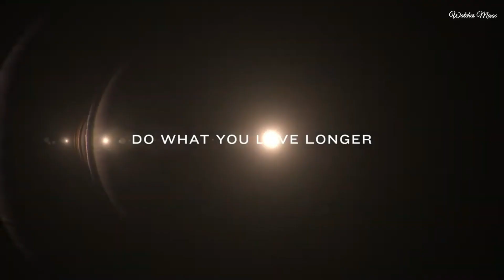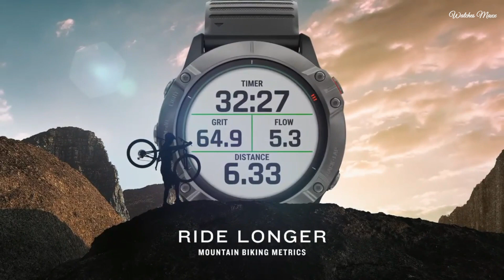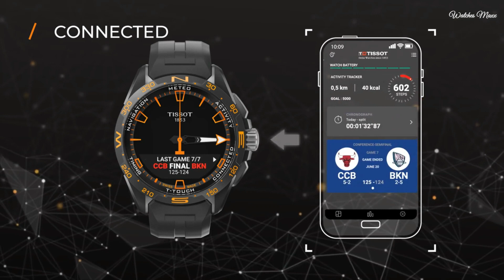Top Best Solar Powered Watches [2024] Solar Powered Watch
09.Garmin Instinct Solar watch
08.CASIO G SHOCK MTG B3000 WATCH
07.BERING Time Men’s Slim Watch
06. CITIZEN PROMASTER SKYHAWK A-T BLUE ANGELS WATCH
05.GARMIN FĒNIX 6  PRO SOLAR EDITION
04.SEIKO ASTRON 5X
03.TISSOT T-TOUCH CONNECT SOLAR WATCH
02.Garmin Instinct 2
01.Casio G-SHOCK RANGEMAN GPR-B1000 Solar GPS Watch